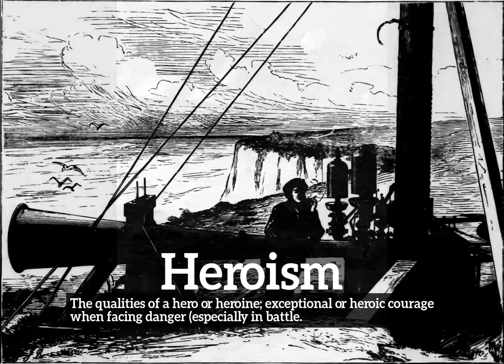What is Heroism? | How to Say Heroism in English? | How Does Heroism Look?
Learn how to pronounce heroism with Imago Spectrum.

What is heroism?
How does heroism look?
How to say heroism in English?
What does heroism represent?
What is the defintion of heroism?

Imago Spectrum allows you to easily memorize common English words and phrases by joining visual and auditory learning environments into a short video. Focus on the images and repeat heroism several times for best retention results.

In this video we are speaking the word, heroism. Do take note of how heroism is spelled.
The definition of heroism is listed below the word in the video.
Heroism:  The qualities of a hero or heroine; exceptional or heroic courage when facing danger (especially in battle.